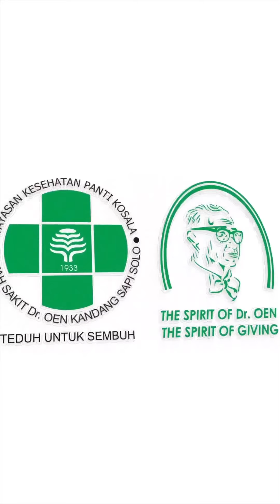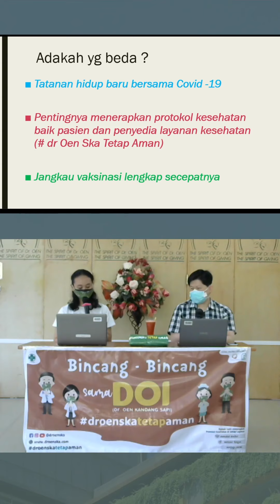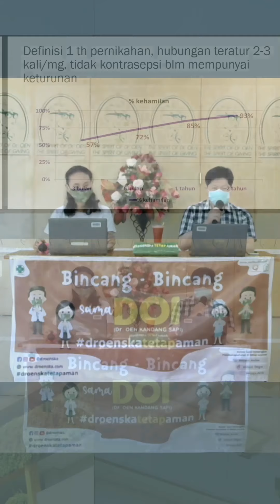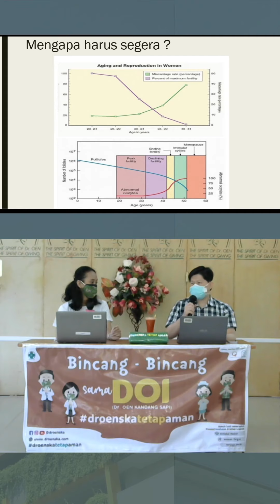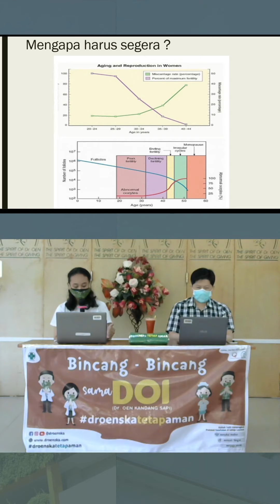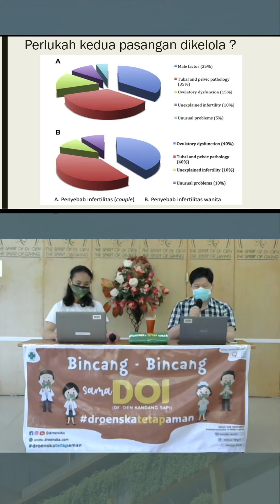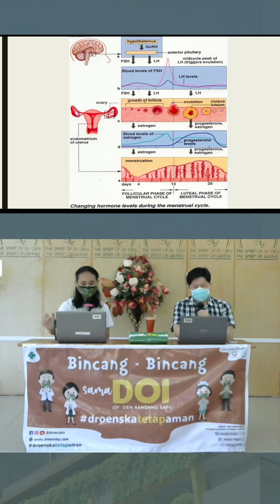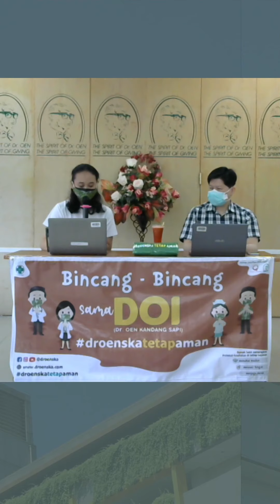PROGRAM HAMIL DI MASA PANDEMI?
Sahabat Droenska, yuk simak Bincang-bincang sama DOI dengan tema program hamil di masa pandemi bersama dr. Djoko Moeljono, Sp. OG - Dokter Spesialis Obsterti & Ginekologi RUMAH SAKIT Dr. OEN KANDANG SAPI SOLO.

Selamat Kepada:
@tarimaheswara dan @hery__pras06
Sebagai pemenang edisi kali ini!

Jangan lupa dengarkan juga Podcast kita di Anchor.fm dan Spotify @droenska yaa,

Terima kasih Sahabat Droenska yang sudah menyaksikan. Sampai jumpa lagi di Bincang-Bincang sama DOI selanjutnya!🤗